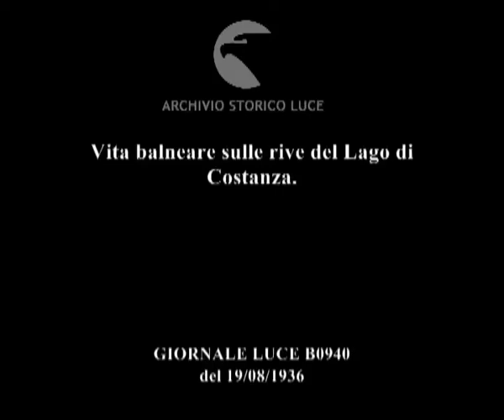Vita balneare sulle rive del Lago di Costanza.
Descrizione sequenze:scene di divertimento e di vita balneare sulle rive del Lago di Costanza ; bagnanti nelle acque del lago ;